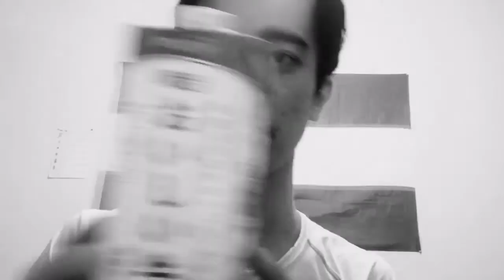Chet tilini urganish haqida fikrlarim